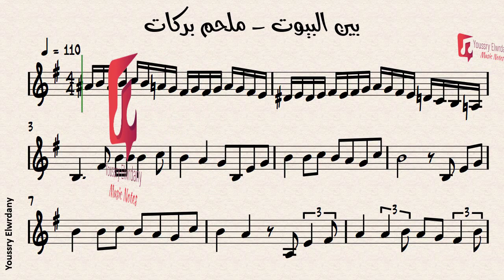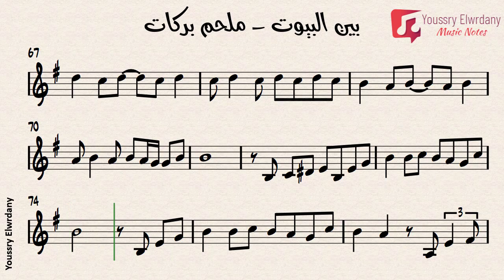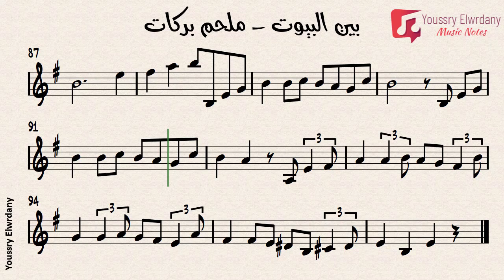بين البيوت - ملحم بركات + النوتة الموسيقية - PDF Sheet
بين البيوت
غناء : ملحم بركات
الحان :مروان الرحباني
كلمات : مروان الرحباني
مقام : نهاوند

تدوين : نبيل رحمة
إعداد : يسري الورداني